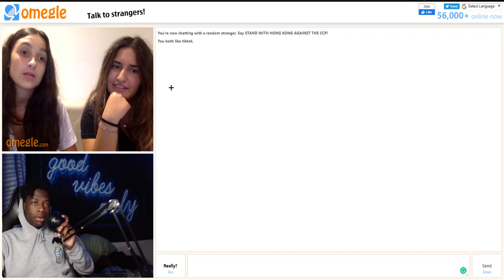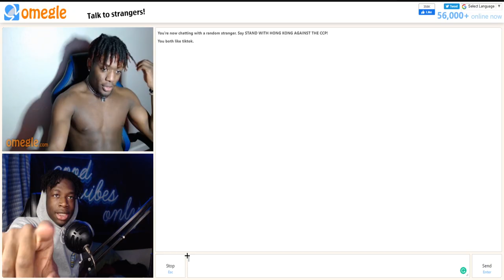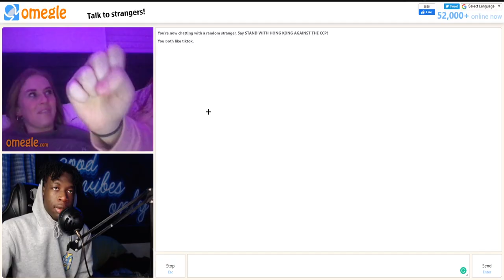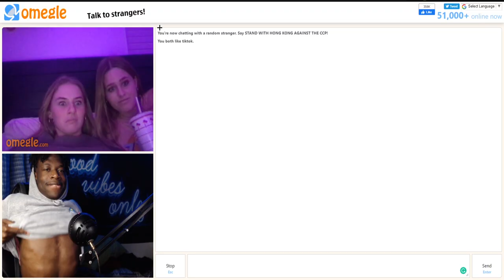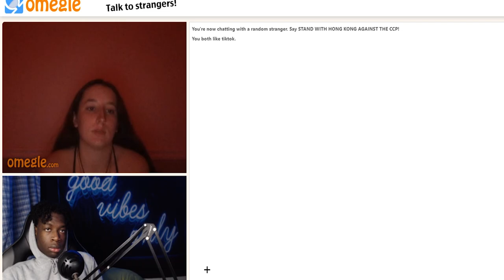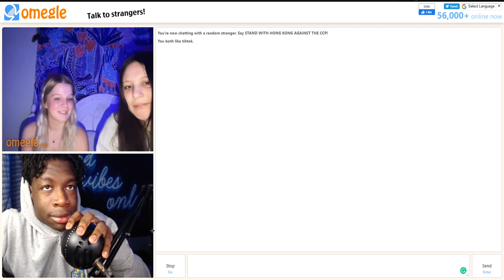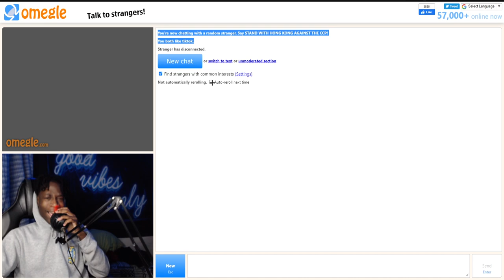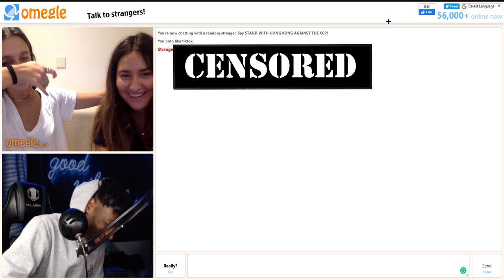I CAUGHT THE BIGGEST CASE ON OMEGLE